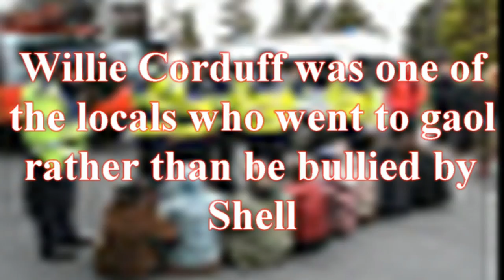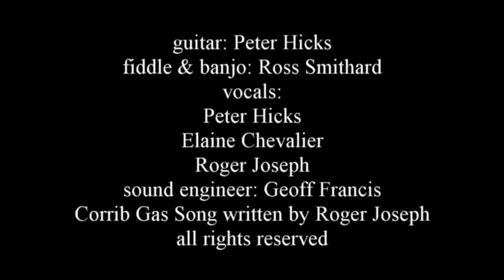The Corrib Gas Song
Chronicles the struggle of the Rossport Five and their communities against the Corrib Gas pipeline, the gas terminal at Balinaboy, the navy and almost everyone.
The Rossport Five spent three months in gaol for contempt of court and others have also shown their commitment by spending time in gaol.
I wrote the song in the hope that many more people would learn about this campaign - please share this with everyone you know.